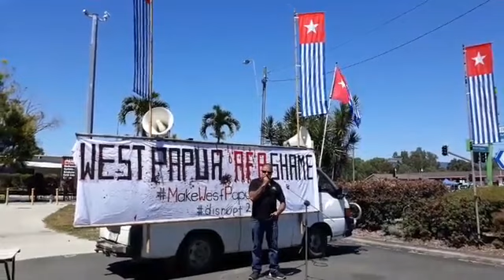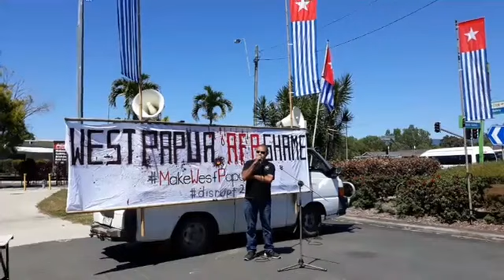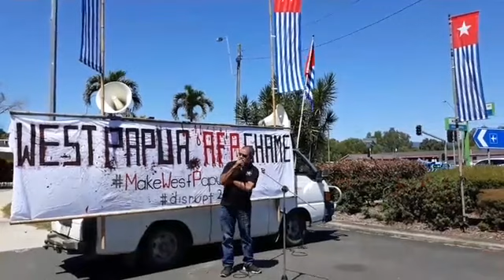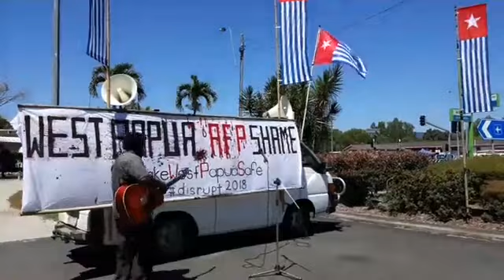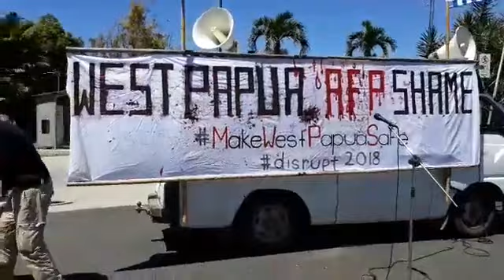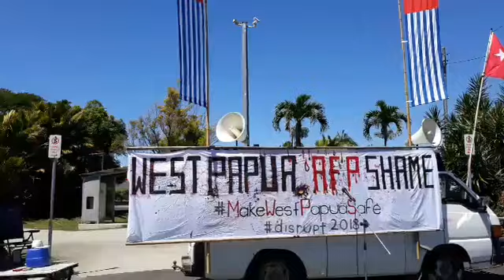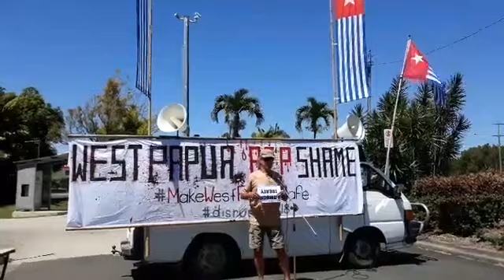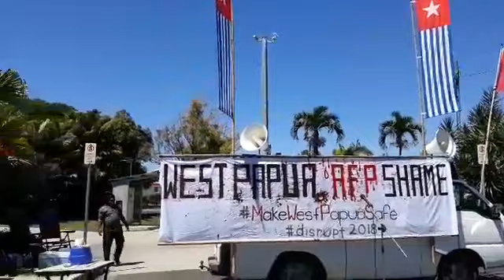Komunitas Australia lakukan Papua tetap merdeka 🇨🇺‼️